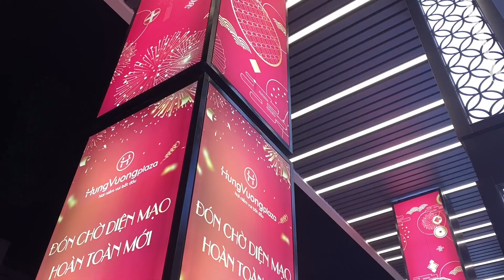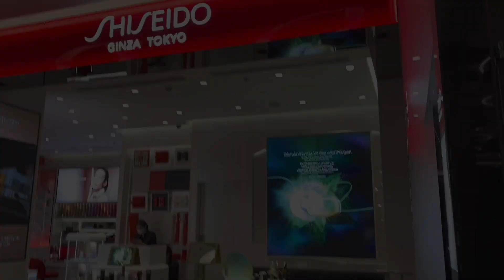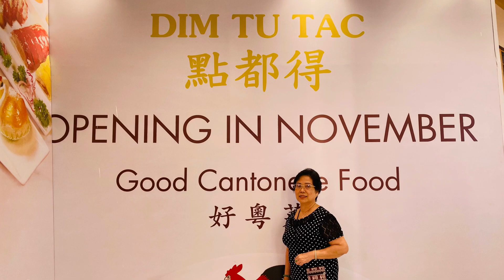Hùng Vương Plaza Quận 5! ❤️5️⃣